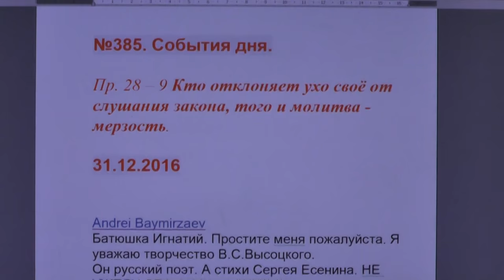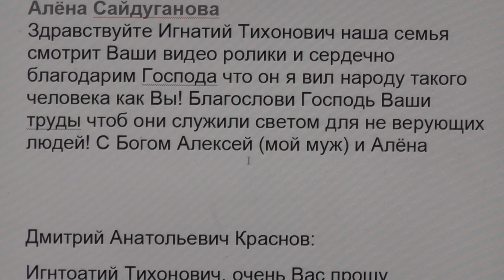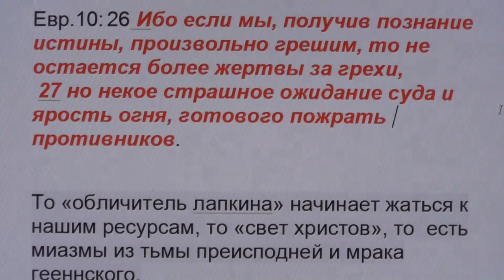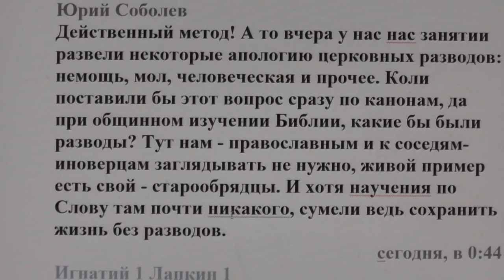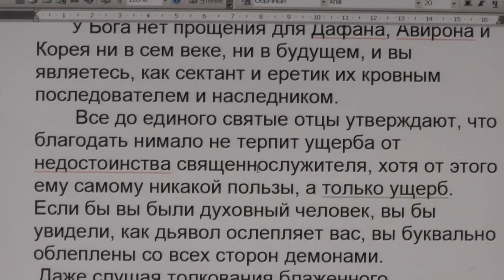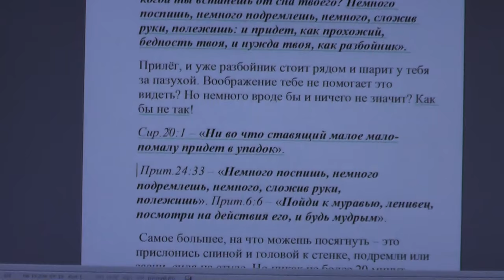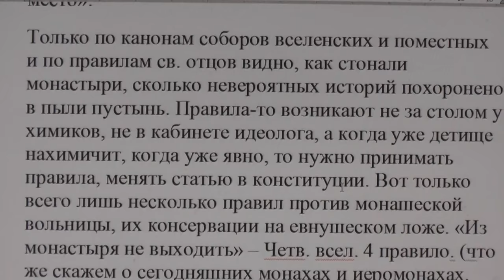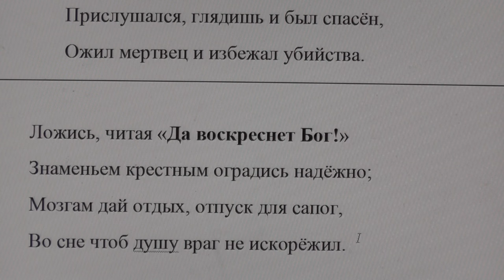№385. События дня. Пр. 28:9. Кто отклоняет ухо своё от слушания закона, того, 31. 12. 2016